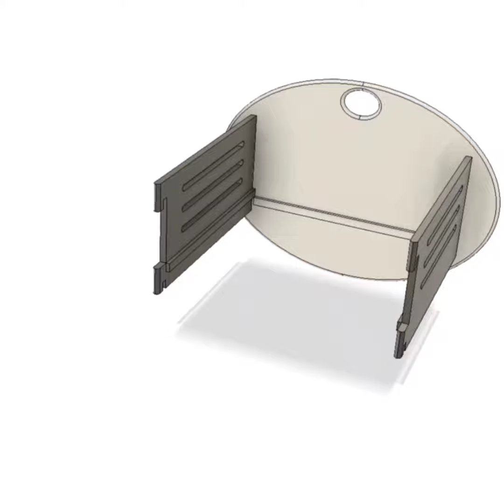Birdy Egg, Wooden Cradle for Babies, DIY Baby Cradle, Made with Lightweight Plywood, Easily Portable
BIRDY EGG is one of a kind DIY (Do It Yourself) Baby Cradle for your kid. The Cradle has a natural swinging motion, which will make the baby sleep comfortably. Made with high quality lightweight plywood which ensures the most comfortable experience for your baby.

BIRDY EGG comes in a flat pack box with very easy to implement DIY steps. We provide instruction manual to help you to assemble the Cradle in 3 easy steps. For Additional help, Instructions Manual contains QR Code that redirects to video tutorial. Assembling cradles has never been more easier!

The Engineered Lightweight Plywood used IN BIRDY EGG is Water Resistant, Termite and Borer proof and Fire Resistant! These qualities of the plywood enables the use of Cradle over a longer period.

BIRDY EGG has Natural veneer surface thereby giving you an aesthetic look and is finished with low VOC PU, which is beneficial for kids as it does not off-gas harmful chemicals as much as traditional paints.

BIRDY EGG can be carried in compact form to the desired place as the Cradle can be assembled or dismantled easily. This enables you to move the Cradle easily and conveniently.